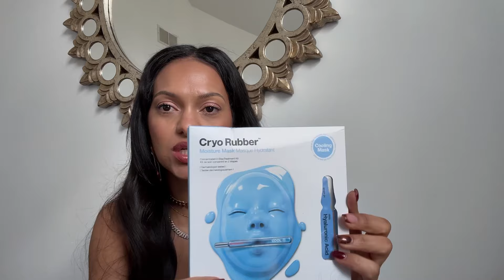MY BIGGEST SEPHORA SAVINGS EVENT HAUL EVER 🍾 | TRY ON | 2004 | WEDE UNLIMITED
ABOUT ME: Hello friends! My name is Wede and I am a working mommy living in New Jersey with my husband, Rodney. We have three kids name Rodney Jr Adrian, and Amora. We live a very hectic and busy life trying to balance kids, family time, housework, and working full-time. I have a bachelor degree in psychology. My hope is to share with you an honest glimpse of our life. My channel is about motherhood + lifestyle!
I make videos on motherhood, fashion, fitness, and overall health and wellness. Some of my favorite videos haul videos, try on videos, and style/beauty favorites. I LOVE to shop, socialize, hang out with my family and friends and spread love and happiness. I believe life is too short to be anything other than your happiest self.
Thank you so much for all your kindness, support, and encouragement.

If you have any questions or video ideas, please leave them in the comments!

Add me on Snapchat Wede unlimited